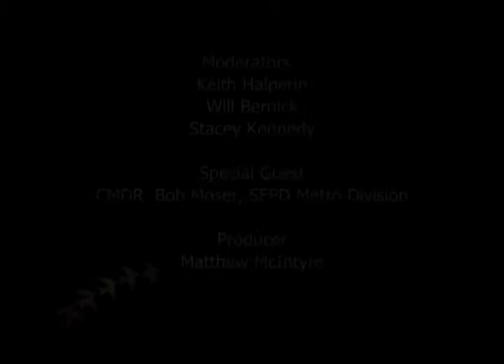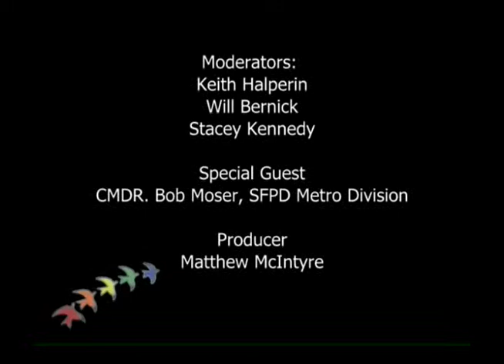"Autism and Law Enforcement", Aascend TV Season 2 Episode 6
On this week's episode of Aascend TV, Life on the Autism Spectrum, Keith, Will, and Stacey sit down with Commander Bob Moser of SFPD as they discuss about what people on the spectrum should do if they encounter law enforcement and how officers of the law are training themselves to better handle the same situation.